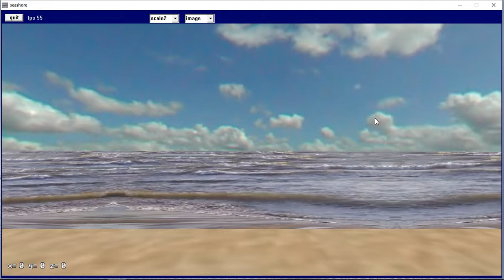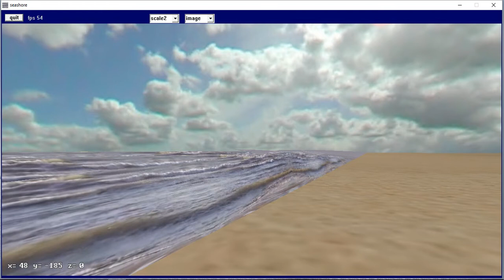seashore water 3D opengl freebasic windows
water ocean sea seashore 3D opengl animated freebasic windows
ultra low poly beach